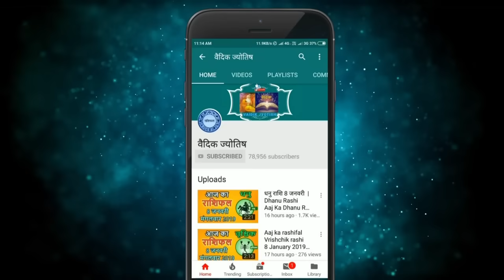कुंभ राशि 23 अगस्त 2024 | Kumbh Rashi 23 August 2024 | Kumbh Rashi Aaj Ka Kumbh Rashifal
Aquarius Horoscope 23 August 2024
Kumbh Dainik Rashifal 23 August 2024
Aaj Ka Rashifal
Todays Horoscope

23 tarikh ki kumbh rashi
23  August kumbh rashi
kumbh rashi August 2024
Dainik Rashifal
Horoscope Astrology
Horoscope In Hindi
Vedic Astrology

23   अगस्त   कुम्भ राशि
आज का राशिफल कुम्भ राशि
कुम्भ राशिफल

23 february kumbh rashi aaj ka rashifal